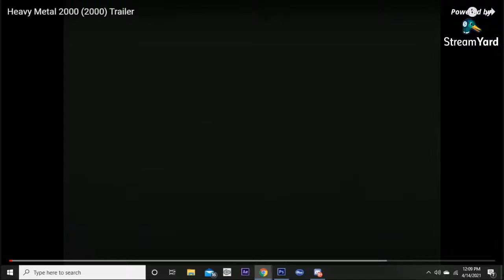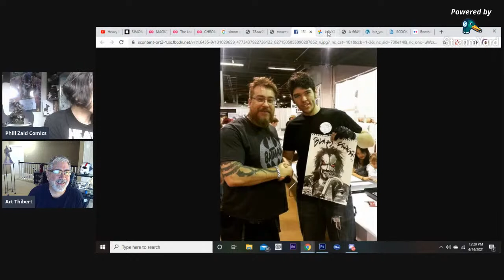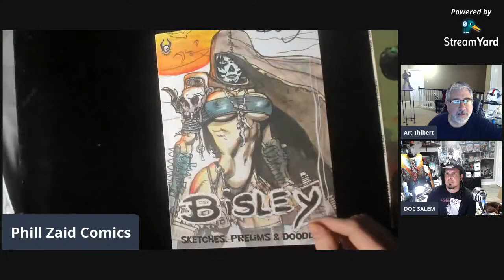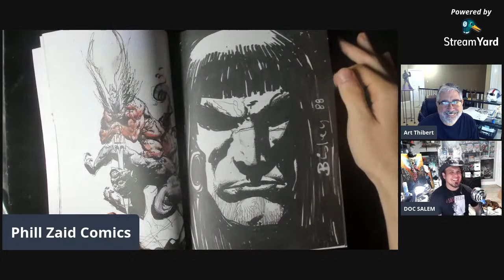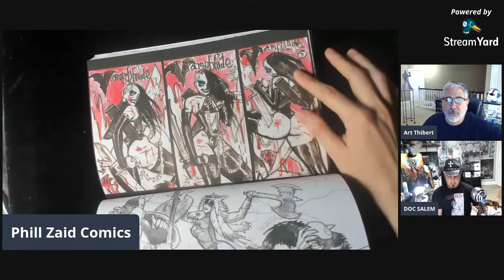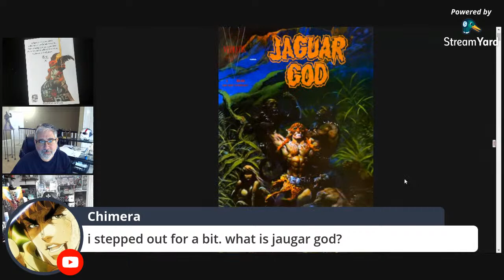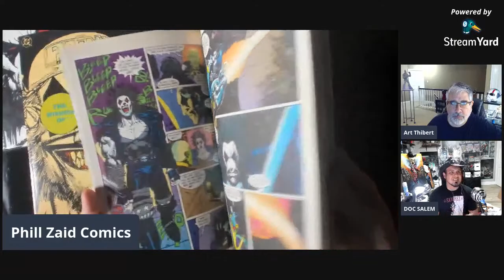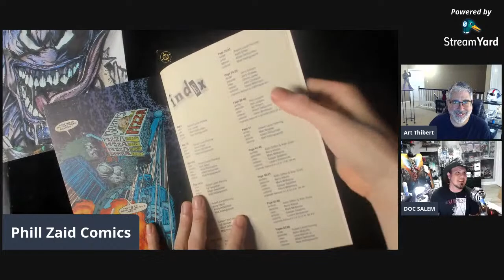SIMON BISLEY SKETCH BOOK - with Art & Not Kelsey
Art Thibert and Kelsey Shannon take a look at the new Sketch Book from Simon Bisley.